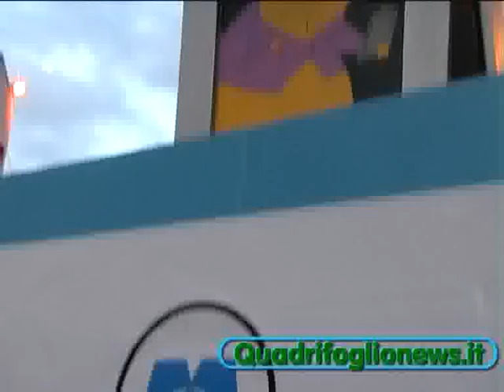BROLO ME SFILATA CARNEVALE 2012 DOMENICA 19 FEBBRAIO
Domenica 19 Febbraio 2012 un grande exploit. 15 gruppi e carri hanno animano una delle più belle sfilate viste sul corso di Brolo. Un successo per l'organizzazione coordinata dall'associazione carristi guidata da Tony Rifici  con l'organizzazione tecnica del sempre presente Mimmo Scaffidi.